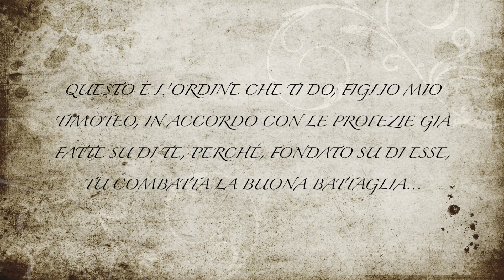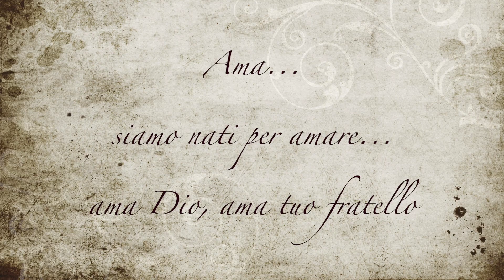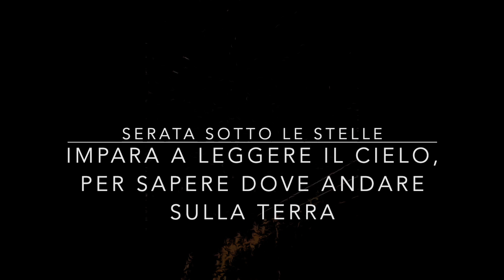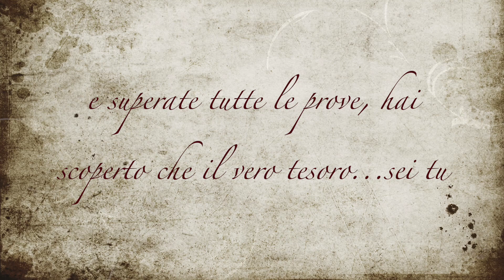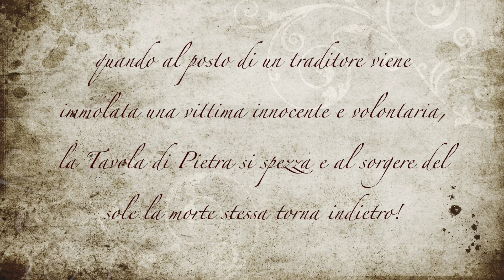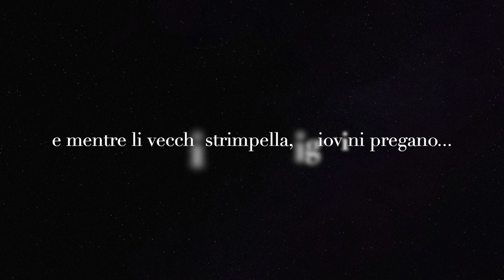Campo Giovani Falcade